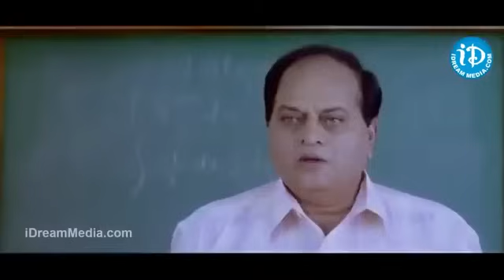Kalyan Ram Telugu Movie Comedy Scenes | iDream Hyderabad